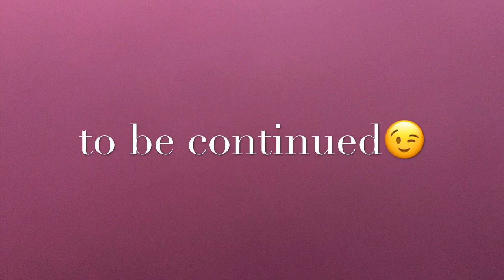A small iftar party food preparation / ഇഫ്താർ വിരുന്നിന്റ ഒരുക്കങ്ങൾ 🥰